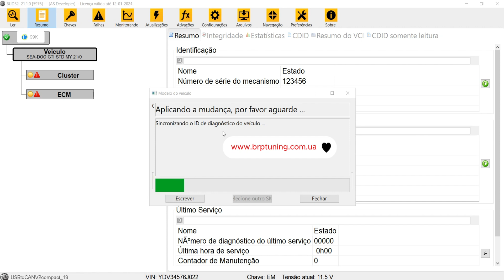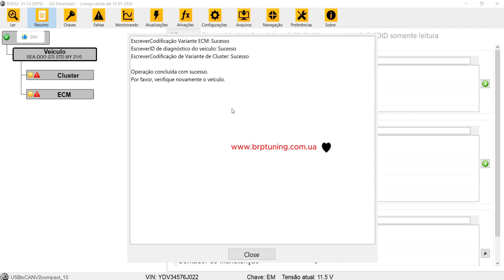BUDS2 SeaDoo 130HP TO 170HP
BUDS 2  - CHANGE GTI 130HP TO GTI 170HP

Jetski & BUDS 2

130hp =170hp engine number 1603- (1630)

Open website epc.brp.com- information model range GTi 170

Website BUY diagnostic

Connect new Vehicle BRP 💻 -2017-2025+

For Work ;
Device MPI
Device Power interface kit
Software BUDS 2